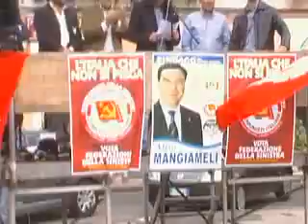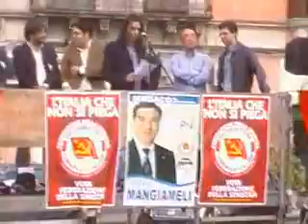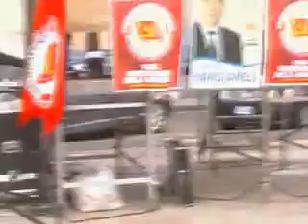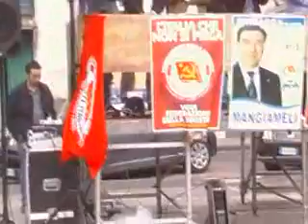Ivan strano.flv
Comizio di Ivan Strano della federazione della sinistra di Lentini